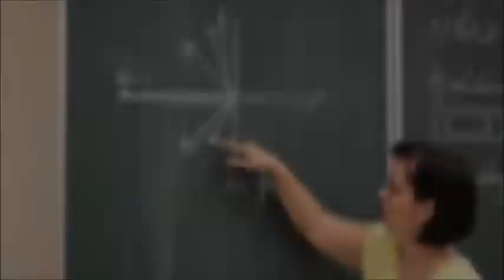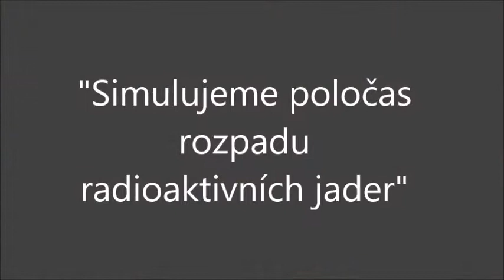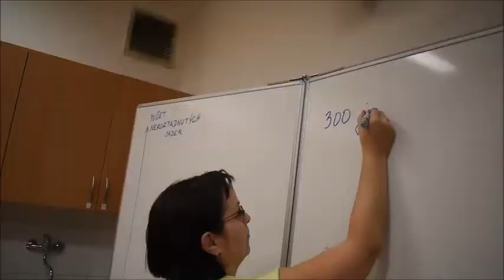Laborky.cz 3/Březen - Jak vypadá atom?